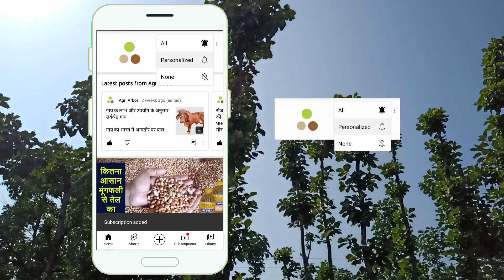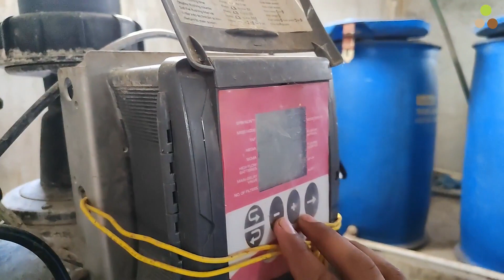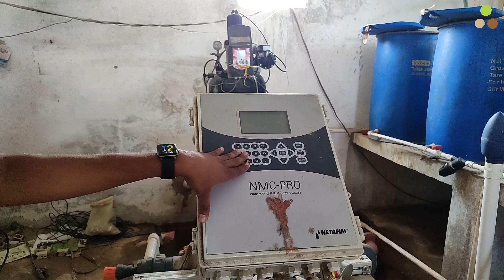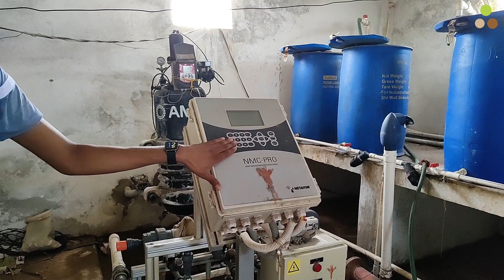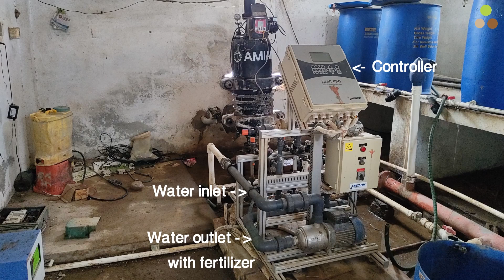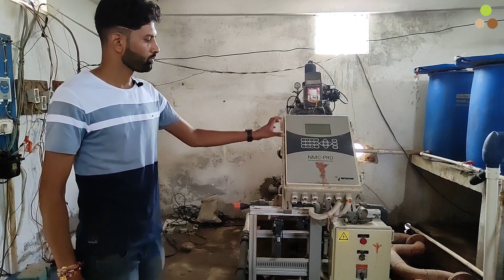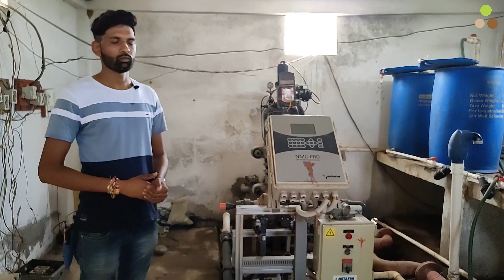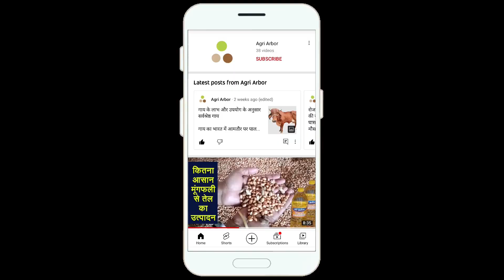Drip irrigation automation system. ड्रिप सिंचाई स्वचालन प्रणाली।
यह video आपको बताएगा कि आप कैसे ड्रिप, water filter, water controller आदि का उपयोग  Drip irrigation automation system में कर सकते हो,

00:38 किसान परिचय
00:57 सिंचाई  drip automation के लिए तालाब की आवश्यकता क्यों है?
01:26 सिंचाई drip automation के लिए तालाब क्षेत्र
01:41 खेत में सिंचाई के लिए तालाब की लागत
02:13 जेसीपी द्वारा तालाब निर्माण
02:51 क्या ड्रिप सिंचाई drip automation के लिए ट्रांसफार्मर की आवश्यकता है?
03:45 सिंचाई drip automation में जल प्रवेश कैसे करता है
03:56 Drip automation के लिए ऑटो क्लीन फिल्टर क्या है
04:25 ड्रिप सिंचाई प्रणाली में जल नियंत्रण वाल्व
04:55 ड्रिप ऑटोमेशन सिस्टम में वॉटर मीटर
05:13 ऑटो क्लीन फिल्टर की कीमत
05:13 ऑटो क्लीन फिल्टर की डिस्चार्ज वॉटर लिमिट
05:43 क्लीनिंग या फ्लशिंग टाइम ऑटो क्लीन फिल्टर मे कैसे सेट करें
05:58 ऑटो क्लीन फिल्टर में फ्लश के लिये निकासी पाईप
06:04 एनआरवी वाल्व क्या है
06:24 ऑटोमेशन कंट्रोल पैनल कैसे सेट होता है
7:40 ऑटोमेशन सिंचाई प्रणाली कैसे काम करती है
09:50 ऑटोमेशन सिस्टम में समस्या
10:13 उर्वरक के लिए वेंचुरी
10:30 ऑटोमेशन सिंचाई प्रणाली का कुल बजट
11:30 ऑटोमेशन सिंचाई प्रणाली के डीलर
11:54 मिनी ऑटोमेशन सिंचाई प्रणाली कितने क्षेत्र को कवर करती है
12:39 स्वचालन सिंचाई प्रणाली में आवश्यक उपकरण
13:11 ड्रिप ऑटोमेशन सिस्टम का उपयोग कौन कर सकता है
13:35 क्या ड्रिप सिंचाई प्रणाली मजदुर को कम करती है?
14:09 हम घर से सिंचाई drip automation प्रणाली कैसे संचालित कर सकते हैं

We will know :-
1) Farmer intro 00:38
2) Why pond is required for irrigation automation? 00:57
3) Pond area for irrigation automation 01:26
4) Pond cost for irrigation in field 01:41
5) Pond construction by JCP 02:13
6) Is drip irrigation automation required transformer 02:51
7) How water entry in irrigation automation 03:45
8) What is auto clean filter for drip irrigation 03:56
9) Water control valve in drip irrigation system 04:25
10) Water meter in drip automation system 04:55
11) Cost of auto clean filter 05:13
12) Discharge water limit of auto clean filter 05:13
13) How to set cleaning or flushing time auto clean filter 05:43
14) Flush outlet in  auto clean filter 05:58
15) What is NRV valve 06:04
16) how is automation control panel set 06:24
17) How automation irrigation system works 7:40
18) Problems in automation system 09:50
19) Venturi for fertilizer 10:13
20) Overall budget of automation irrigation system 10:30
21) Dealer of automation irrigation system 11:30
22) Mini automation irrigation system covers area 11:54
23) Required equipment in automation irrigation system 12;39
24) Who can use drip automation system 13:11
25) Drip irrigation system makes labour less 13:35
25) How we can operate irrigation system from home 14:09

Manoj Patel Balgoan
Enquiry Time 10:00 AM to 4:00 PM
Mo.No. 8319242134